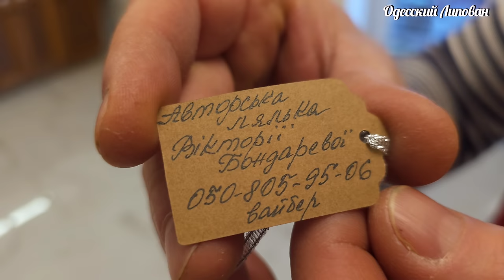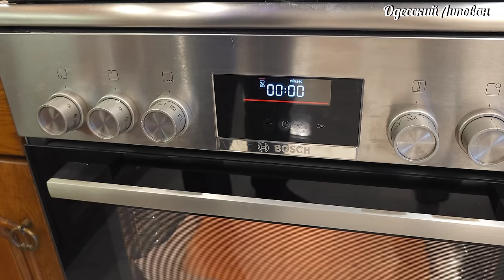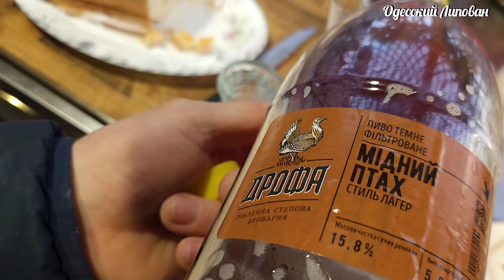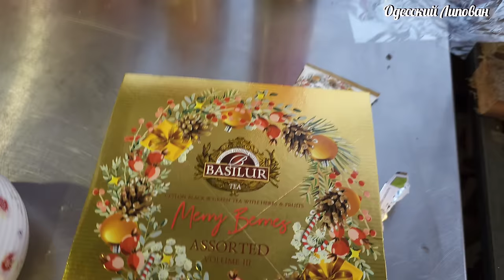Просто Бомба! Быстрый Вкусный Бисквит. ПОЛУЧАЕТСЯ ВСЕГДА!! КОЛЛЕКЦИЯ ВАТНЫХ ИГРУШЕК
КОЛЛЕКЦИЯ ВАТНЫХ ИГРУШЕК Это Просто Бомба! Нереально вкусный Бисквит. РЕЦЕПТ ПОЛУЧАЕТСЯ ВСЕГДА
Recipe Rezepte Rezept
Бисквит действительно вкусный, в общем, сколько не приготовь – съедается до крошки. В меру сладкий десерт, ванильный и очень легкий в приготовлении. Главное в рецепте – это температура выпечки и особенности вашей духовки, результат напрямую зависит только от этого: бисквит от перепадов температуры может осесть или остаться сырым в процессе выпекания. Удачного приготовления!